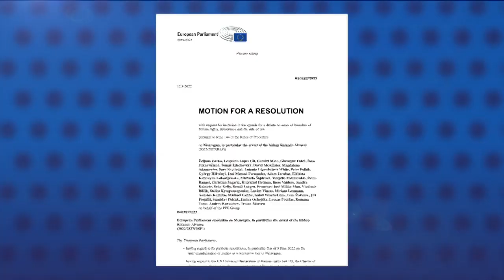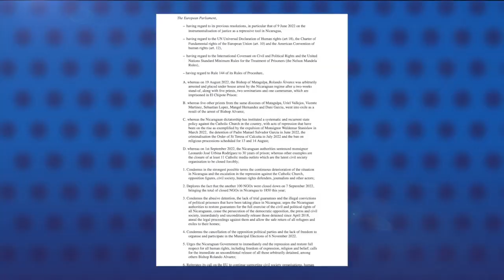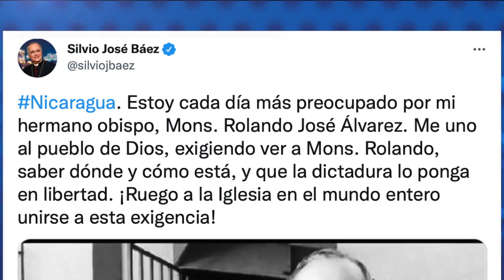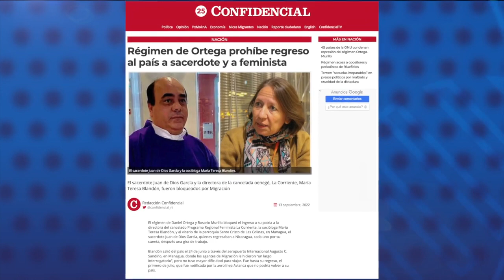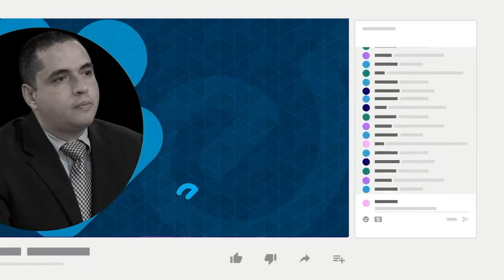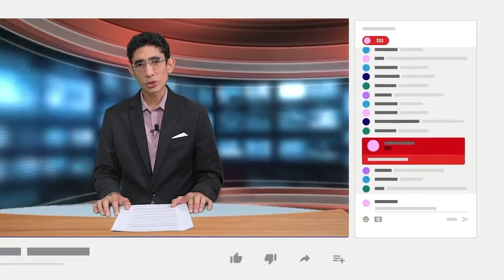45 países en la ONU condenan represión del régimen y demandan liberar a todos los presos políticos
45 países miembros de la Organización de Naciones Unidas (ONU) denunciaron, a través de una carta conjunta ante el Consejo de Derechos Humanos de ese organismo, que en Nicaragua el régimen de Daniel Ortega “ha seguido reprimiendo los derechos” y “libertades” de los nicaragüenses.
Además, exhortaron al régimen a “colaborar abiertamente con los mecanismos de derechos humanos, restablecer el espacio cívico, liberar a todos los presos políticos, garantizar la independencia judicial, poner fin las detenciones por motivos políticos y la represión de los medios de comunicación independientes, y cooperar con la Oficina del Alto Comisionado de Derechos Humanos de la ONU e implementar sus recomendaciones”.

- Eurodiputados exigen liberar al obispo Álvarez y demás sacerdotes.
- Obispo Silvio Báez expresa su preocupación por monseñor Rolando Álvarez.
- Régimen bloquea el ingreso al país al padre Juan de Dios García, y de la activista social María Teresa Blandón.
- Régimen acusa a opositores y periodistas en Bluefields.